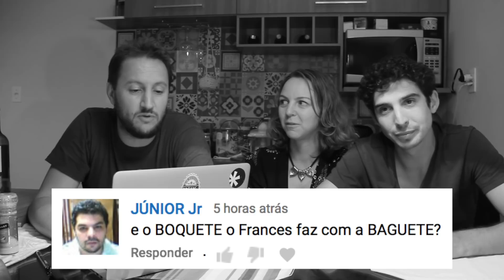FRANCESES PEIDAM EM PÚBLICO?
Quer fazer curso de francês online comigo? tem Motel na França mesmo?
Como se chama o pão francês na França?